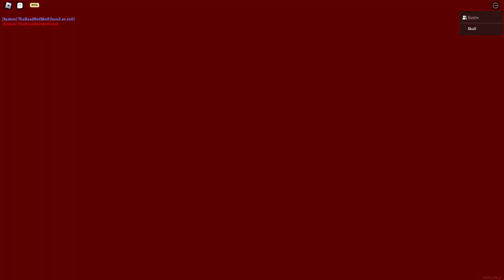ROBLOX | Apeirophobia | Chapter 2 |A New Coming Adventure!! [German]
|   ► Hello and Welcome to a New Video to ROBLOX and today were
|        playing more "Apeirophobia" the best Backrooms type of Game
|        in Roblox and with a Friend Sizzlin aswell.
|                           Also I hope you Guys will like the whole Video!